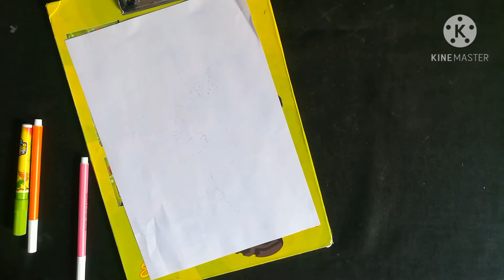How to Draw a Cute Bunny Rabbit /easy rabbit drawing for kids 🐰🐇🥕